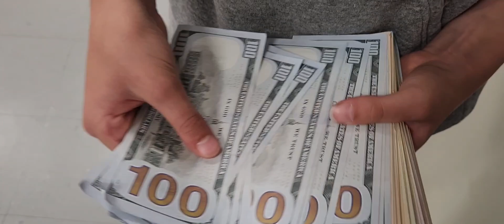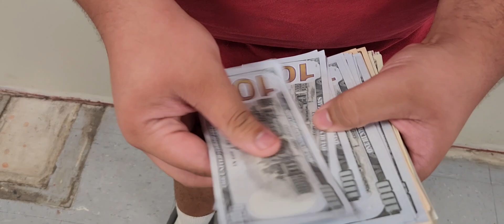March 13, 2023